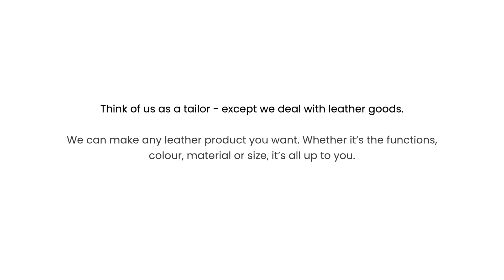Sondermade - one of a kind bespoke leather goods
by Tocco Toscano